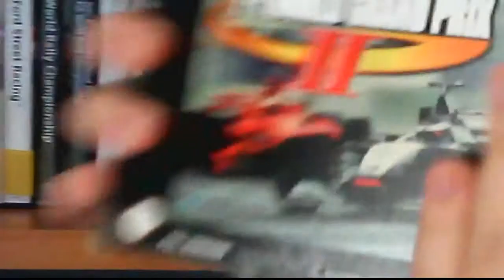Mis novedades [Episodio 4] Algunas compras [HD]